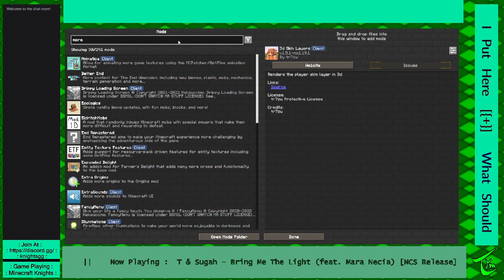Minecraft Modded Knights Ep.25 [ EXP EXP EXP ] - ( VOD )